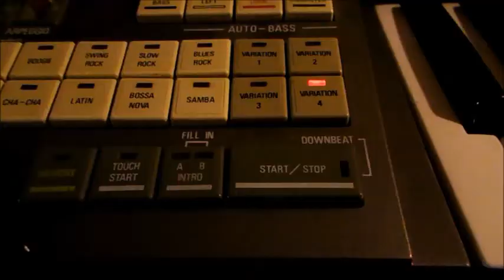"The patience of a saint" - on Elka X-30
... and Roland JV-35.

This song is nostalgic to me. In 1994 I left home and moved away to become an electronics engineer. My new home - a small but nice studio apartment - was placed near a library that had a big music department. This meant that my musical horizon was broadened considerably from all the records I borrowed the next couple of years.
One of the albums was by a band called "Electronic" and I imediately liked it. My favourite song became "the Patience of a Saint" that I here play on my Elka X-30 organ and Roland JV-35 synthesizer.